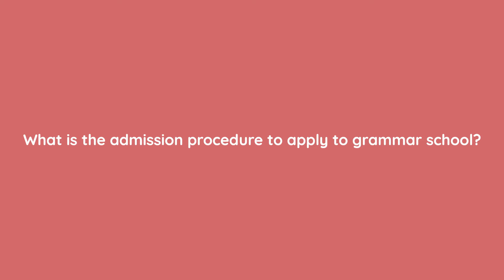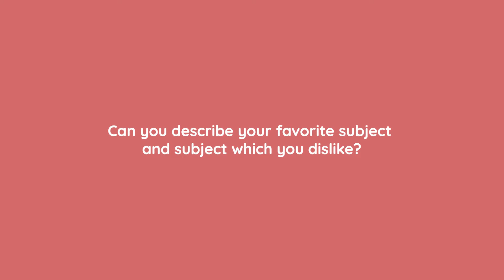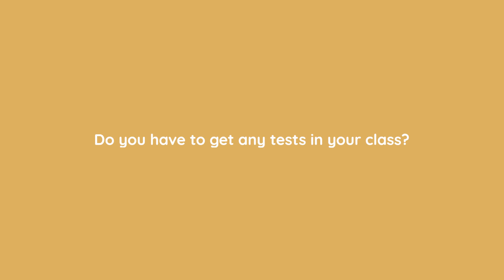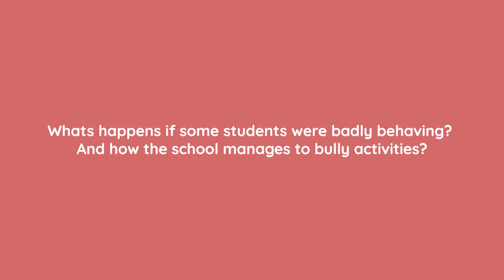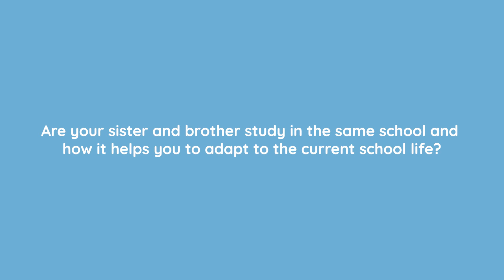【i-Learner OES 英國升學必看專訪系列】英國學校生活第一身資料 - 學生專訪 Ronan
【英國學校生活第一身資料：學生專訪】

為了讓家長和小朋友深入了解英國不同類型的學校的學習和生活情況，我們採訪了來自多間公立學校 、文法學校和私立學校的十多名學生，並製作成訪談視頻，分享他們的學校生活、 學習情況和校外活動參與等。

每個訪問約長10分鐘，大家可以粗略了解多所不同類型的學校的教學安排、學習模式、資源等等。

首位接受訪問的學生 Ronan 是來自The Grammar School of King Edward VI Grade 8 年級的學生，該學校始建於愛德華六世國王年代的1295年，學校以其高學術水平和出色的課程設計而聞名。

你也可以點擊下方鏈接直接跳到感興趣的問題:
00:00 - What are the student's nos at school?
00:30 - What is the admission procedure to apply to grammar school?
00:46 - Was it difficult to prepare for 11+?
01:01 - Can you describe your favorite subject and subject which you dislike?
01:29 - What happens if a student found subjects difficult and what support would be offered?
01:49 - What are your choice in GCSE? Do you receive any support from the teacher and school?
02:32 - Do you have to get any tests in your class?
03:10 - Can you describe what you do in your free time in school?
03:46 - Anything school will do to celebrate good student behavior?
04:14 - Whats happens if some students were badly behaving? and how the school manages to bully activities?
04:37 - Can you describe what you enjoy most in your extra-curricular activities?
05:11 - Are your sister and brother study in the same school and how it helps you to adapt to the current school life?
06:10 - What are some typical examples of homework?
06:49 - A typical day at school

如欲了解更多子女到英國升學需要預先做好的準備，或者子女到埗後如何更快投入學校生活，請WhatsApp至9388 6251或致電 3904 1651 與我們的專業顧問聯絡。

i-Learner智愛學教育中心
i-Learner OES海外教育服務

i-Learner海外教育服務（i-Learner OES）是i-Learner專責海外升學的，i-Learner是一家擁有15年以上經驗的教育提供商，專門從事海外教育和教育計劃。

我們誠邀您關注我們的社交帳號，以更快獲得我們的優質海外升學教育資訊: